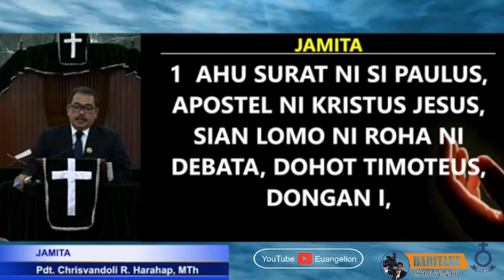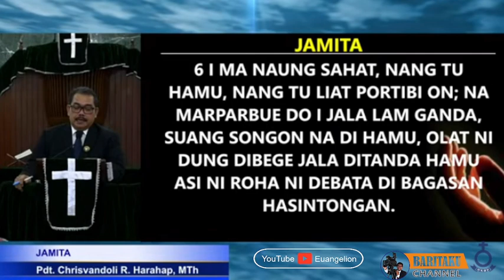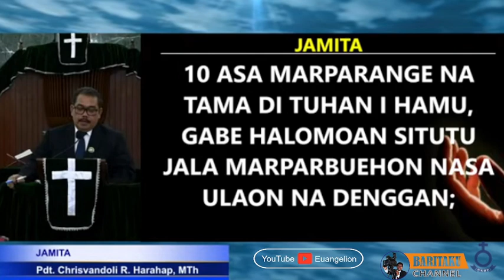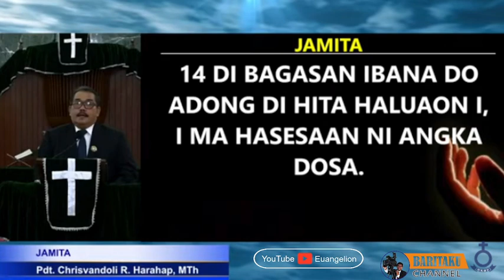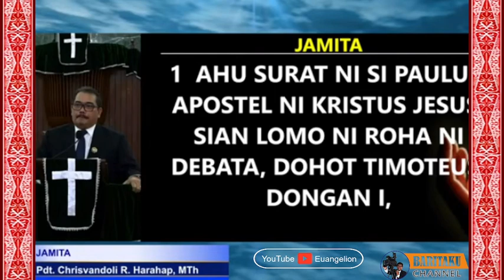Jamita Partangiangan | Kolosse 1:1-14 | Pdt. Chrisvandoli R. Harahap, MTh.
Kolose 1:1-14